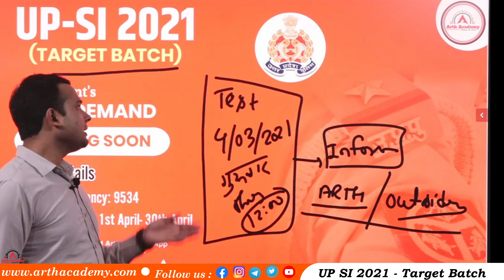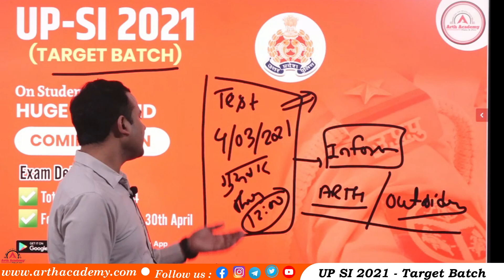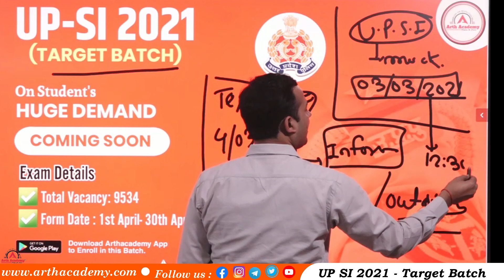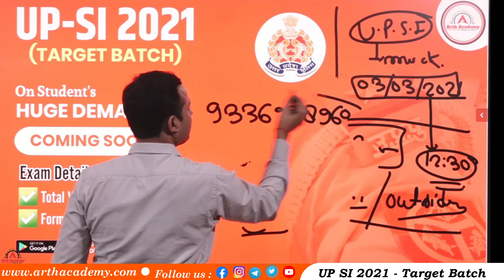UPSI 2021(Target Batch) 9534 भर्तियां | Rohit Pratap Singh | Arth Academy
Registration Open Now 😊📲 | 🔴 UP SI 2021(TARGET BATCH) - 9534 भर्तियां
✅ UP SI Total 9534 Vacancy
✅ Prepare with India's Best Educators

Batch Details are available on Arth Academy App
UPSI 2020(Target Batch) 9534 भर्तियां |  Rohit Pratap Singh | Arth Academy
📞 Helpline No: 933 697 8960
🔴 𝐎𝐟𝐟𝐥𝐢𝐧𝐞 𝐂𝐥𝐚𝐬𝐬 𝐒𝐜𝐡𝐞𝐝𝐮𝐥𝐞
1. Batch-  Advance Maths (07:00-08:15 AM)
2. Batch - Arithmetic Math (08:25-09:40 AM)
3. Batch - Fresh Arithmetic Math (09:45- 11:00 AM)
4. Batch - Practice Batch (11:15-12:30 PM)
5. Batch- Arithmetic Math (04:00-05:15 PM)
6. Batch-  Advance Maths (05:30-06:45 PM)
🔴Join the Revolution
Arth Academy
Director:- Rohit Pratap Singh

Apart from the above-mentioned criteria, candidates must ensure they have good and health for the post. Physical health is also checked by the doctors. Various tests are performed to check if the candidate has any ongoing medical treatment or disease. The body parts like knees, eyes are also checked by the official. Read below to know the test that is conducted to analyze the candidate’s health.

Eyes test ( sight + color blindness)
For Eye Sight- Minimum distant vision should be 6/6 and 6/9 of both eyes without glasses. The candidate must not squint in the eyes.
Hearing test for ear
Tooth test
Blood test ( all variants) + Urine test
Hands and Legs without any major problems ( barefoot must be seen).
Knock knee test
Chest x-ray
Drug screening
Blood pressure
Electrocardiogram

The candidates need to note down certain other important eligibility conditions:

Male candidates married to multiple partners (alive) are not eligible to apply. Similarly, female candidates married to an already married partner can't apply.
The applicant must be of a character suitable for understanding Govt service.
The candidate will not be selected if he/she is not in a state of good mental and physical health.